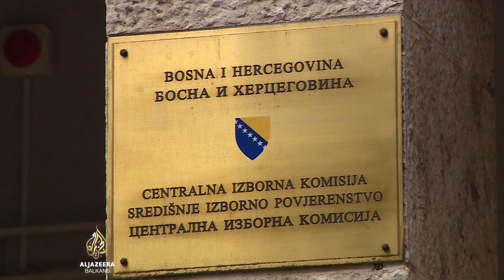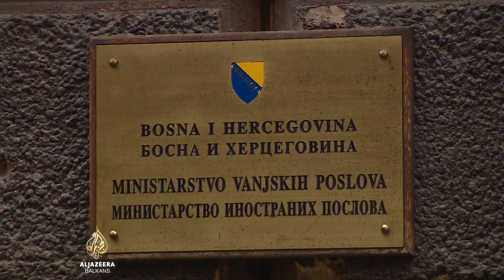Reforma izbornog zakona u BiH: Još jedan sastanak bez dogovora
Pregovori o izmjenama Izbornog zakona i Ustava Bosne i Hercegovine nastavit će se na nivou ekspertskih timova.

Pokušat će u narednih nekoliko dana analizirati različite modele koji bi riješili pitanje izbora u Predsjedništvo BiH i entitetski i državni Dom naroda - u skladu s presudama Ustavnog suda i Evropskog suda za ljudska prava.